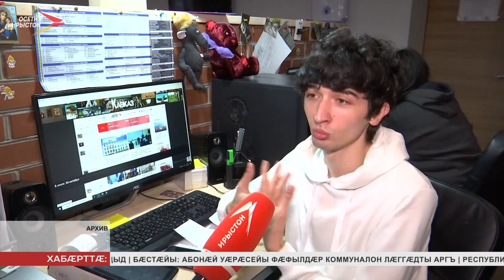Национ телекомпани «Осетия-Ирыстон» бæрæг кæны йæ юбилей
Национ телеуынад «Осетия-Ирыстон»-ы хицæн бынат ахсы тематикон хайад. Æрвылбон адæмы размæ рахæссынц алыхуыхон ирд равдыстытæ. Цымыдисаг сты алы кары адæмæн. Уый ты у национ телеуынынады кусджыты сæйраг хæс. Иу хæс та ма - ирон æвзагыл узæлын æмæ йæ хъахъхъæнын. Архайын йæ парахат кæныныл. Тематикон проектты нымæц рæзы æппынæдзух.